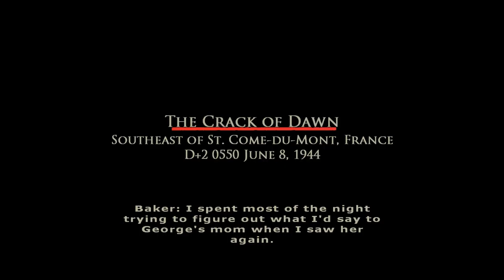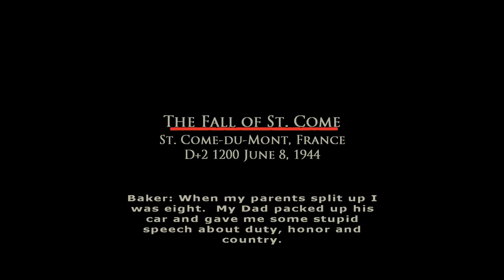Brothers in Arms: Road to Hill 30 [5] The Crack of Dawn & The Fall of St. Come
Some really rough checkpointing in the first level. And for some reason I lose the ability to toss a grenade into the tank on the second, so hijinks ensue.